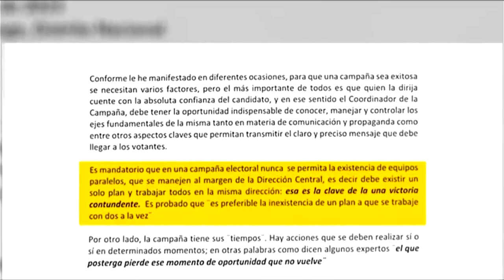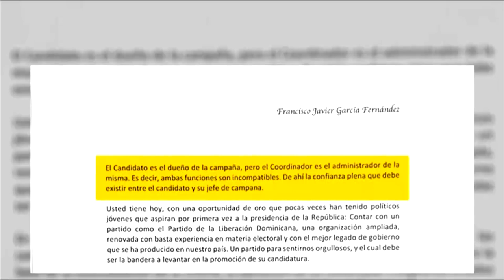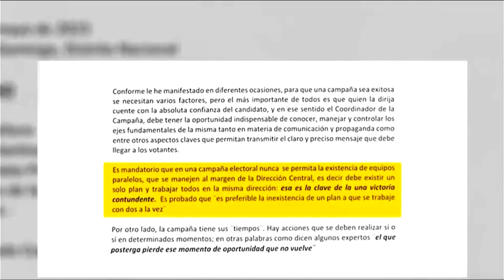Los puntos clave que llevaron a la renuncia de Francisco Javier García frente a Abel Martínez